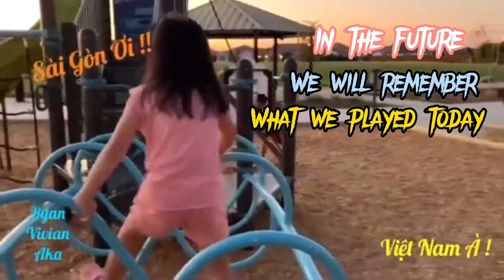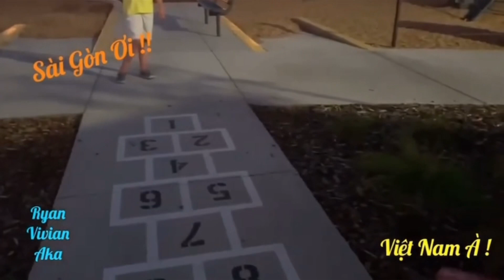This time we will remember! What did we play in the past? Sau Này Ta Nhớ ! Khi Xưa Ta Bé Ta Chơi ?